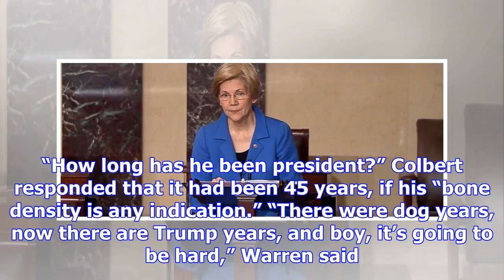Elizabeth warren: 'there were dog years, now there are trump years'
Sen. Elizabeth Warren, D-Mass., joked it feels like President Trump has been in office longer than h...